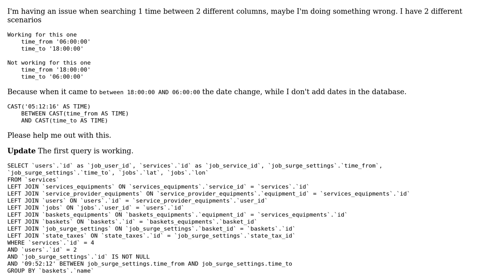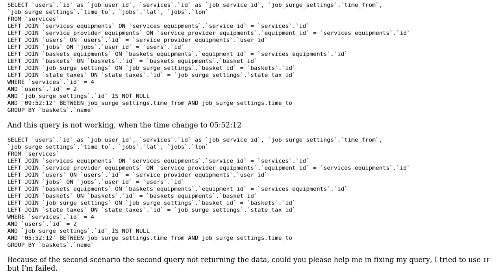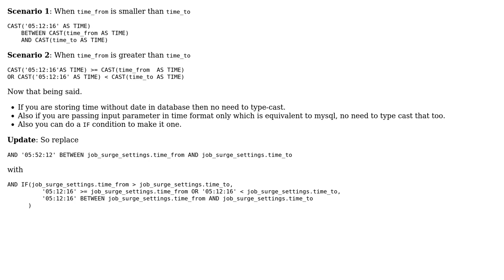Problem in checking time between 2 columns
With thanks & praise to God, and with thanks to the many people who have made this project possible! | Content (except music & images) licensed under CC BY-SA | Music | Images & others | With thanks to user Murad Ali user Dark Knight and the Stack Exchange Network Trademarks are property of their respective owners. You are responsible for your own actions.